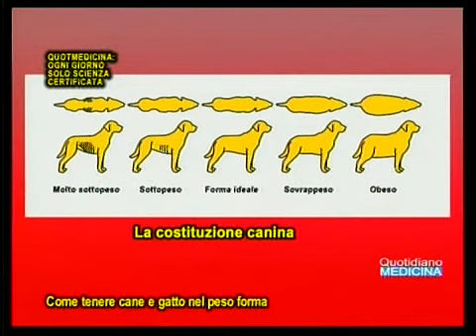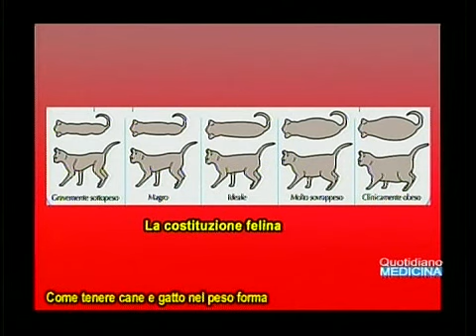VetPet&Food. Cane/gatto. Come tenerli in peso forma, con esercizio fisico e nutrizione di qualità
Dog Cat. How to keep them in good shape, with exercise and proper nutrition and quality
Vet Pet & Food, con il Dip. di Medicina Veterinaria della Univ. Federico II di NA, l’Ordine dei Medici Veterinari di SA e Baselice Farmacia Veterinaria e Zootecnica.
Su cosa puntare? Essenzialmente due cose: l’esercizio fisico e l’alimentazione. Innanzitutto, prima di recarci dal nostro medico veterinario per una visita, come ci accorgiamo noi per primi che i nostri animali stanno prendendo peso?. Esercitare fisicamente un cane non è difficile. Sempre senza esagerare e dopo aver consultato il medico veterinario. Attirare il cane al gioco o ad una passeggiata è un gioco da ragazzi. Ma con il gatto è tutta un’altra storia.Anche se il gatto è difficile da convincere, alcuni portali americani danno qualche consiglio, con i giocattoli, i pupazzi, le bacchette, le palline di carta in uno scatolo di cartone, e le cat towers, davvero una trovata. L’altro elemento per il peso forma è sicuramente il cibo, la nutrizione giusta e di qualità. Qui abbiamo tre foto. La prima è quella sugli alimenti per cani .La seconda foto è anch’essa un insieme di esempi di alimenti per gatto, con le stesse proprietà che per il cane, cioè ridotto contenuto energetico e lipidico, alto contenuto di fibre, alto contenuto proteico per prevenire la perdita di massa magra, ed L-carnitina per convertire gli acidi grassi in energia. L’ultima foto ci fa vedere, a destra, un esempio di integratore per cane e gatto che necessitano A sinistra invece un integratore a base di fibre per dare senso di sazietà, specie se a casa ricevono un cibo casalingo , povero di queste sostanze. (continua) (apri il video) Focus con dott. Domenico Carratù, medico veterinario comportamentalista.